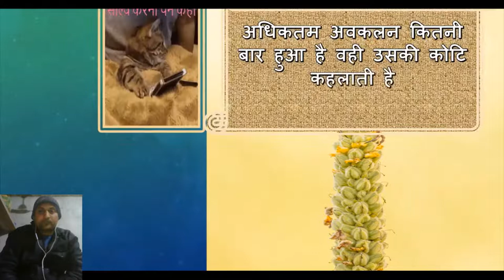Class 12 | प्रश्न 1 का vii | Maths | class 12 solved paper 2022 | question bank